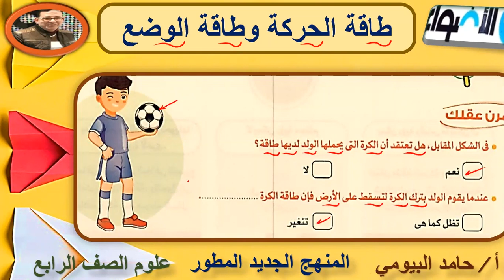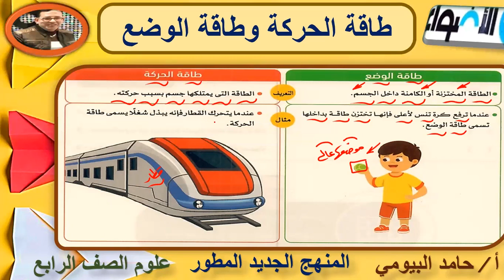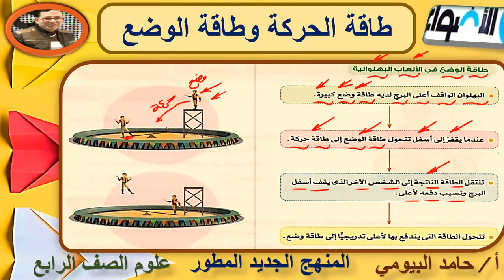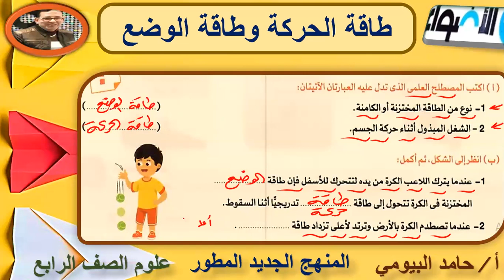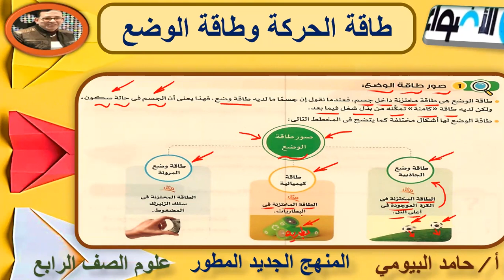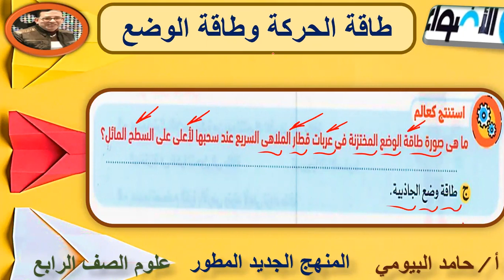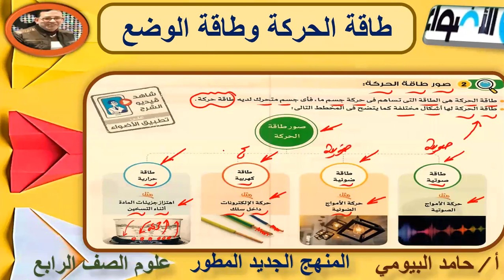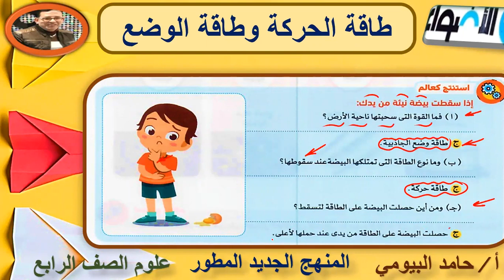طاقه الؤضع وطاقة الحركة بأسهل أشكالها وصورها مع مستر حامد البيومى علوم الصف الرابع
علوم الصف الرابع
طاقة الوضع وطاقة الحركة
المنهج الجديد المطور
مستر حامد البيومى
الوحدة الثانية
المفهوم الثانى